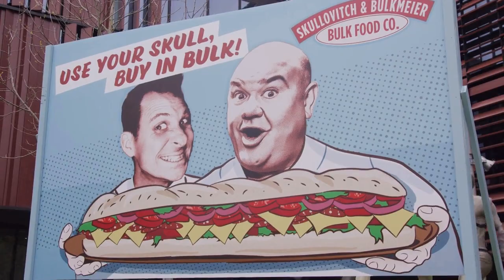mmpr once and always final intro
mmpr once and always reaction mmpr once and always trailer mmpr s1 mmpr mmpr once and always netflix mmpr once and always part 2 mmpr amy jo johnson jason david frank walter e jones david yost power rangers